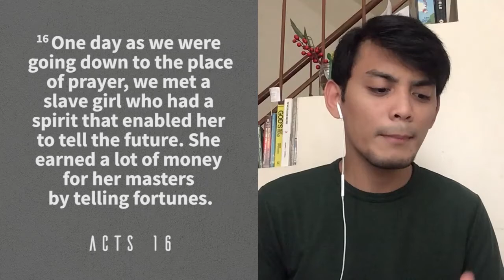Locked Down Week 3 (Worship) | May 1, 2020